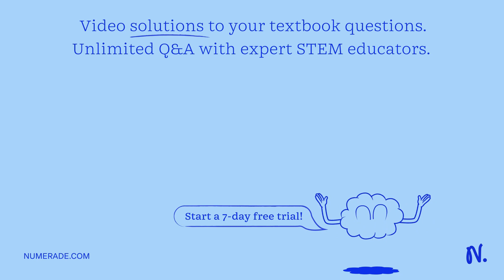A transient voltage has a value of 5 V from t = 0 to t = 2 s and has a value of zero at other times…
A transient voltage has a value of 5 V from t = 0 to t = 2 s and has a value of zero at other times. Specify a periodic form of this function so that it can be represented entirely with a Fourier cosine series.